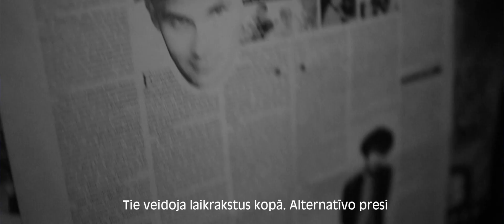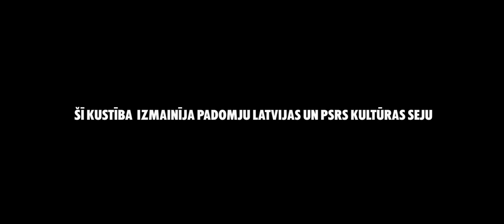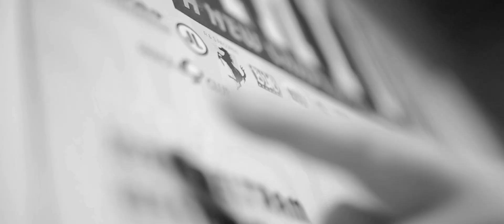Deju Laikmets (2017) - Teaser #1 (Latviešu)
Lomās: Westbam, Derrick May, Artemy Troitsky, Indulis Bilzens, Janis Krauklis, Ugis Polis, Roberts Gobzins (Eastbam) u.c.

Žanrs: Dokumentālais, Mūzika, Vēsture
Autors: Viktors Buda
Producents:  Rexlexion Films
Montāža: Ritvars Bluka